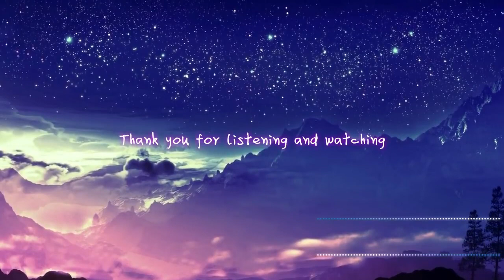[ Work BGM ] Pure music with a strong sense of rhythm